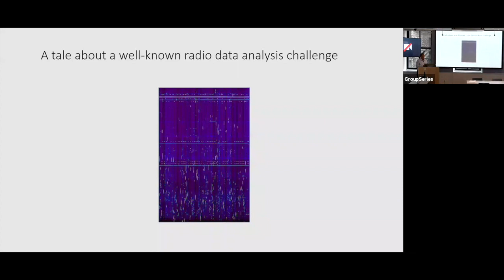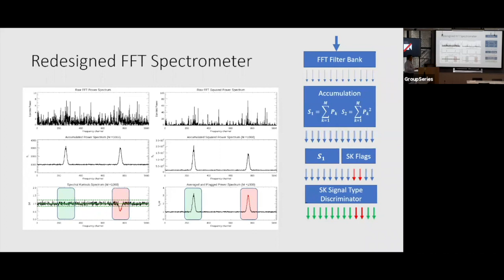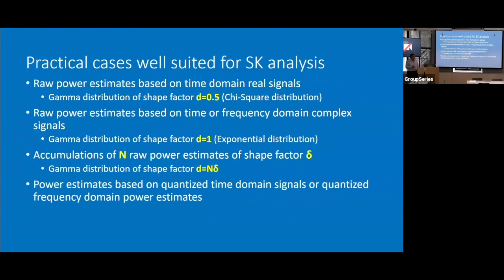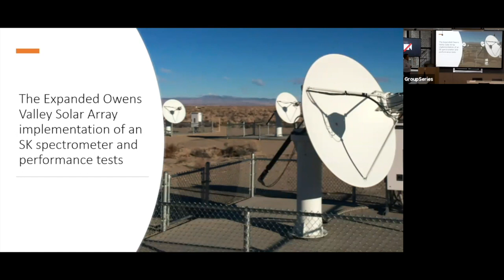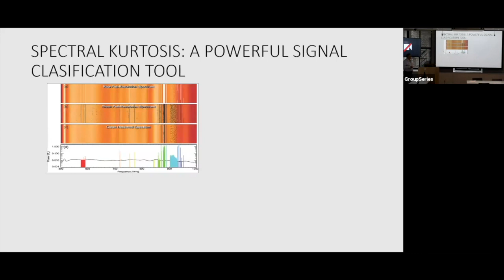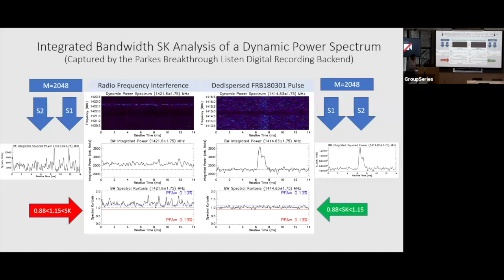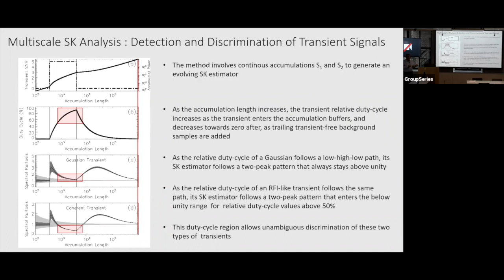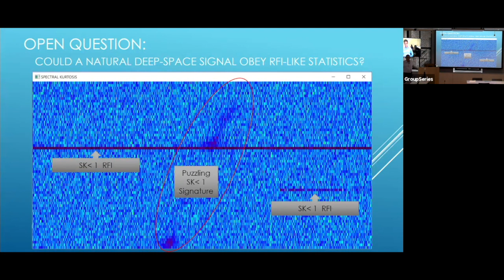Gelu Nita - The Generalized Spectral Kurtosis Estimator (October 8, 2021)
Owing to its conceptual simplicity and its proven effectiveness in real-time detection and removal of radio frequency interference (RFI) from radio astronomy data, the Generalized Spectral Kurtosis (SK) Estimator is likely to become a standard tool embedded in the hardware correlators or in the data processing pipelines of a new generation of radio telescopes. What makes a hardware or software SK correlator different from a traditional one is the fact that, in addition to the standard autocorrelation spectrum, which is accumulated to reduce the statistical fluctuations of the raw spectra, it also computes the SK estimator spectrum that has the remarkable property of having an unbiased unity expectation at all frequencies, if the input astrophysical signal of interest obeys Gaussian time domain statistics. Unlike natural signals, most of the artificial signals producing RFI obey different statistics. Thus, the SK estimator spectrum may be efficiently used to automatically flag the frequency channels whose estimators depart from unity, one way or another, by more than a set of predefined detection thresholds characterized by known probabilities of false alarm, which may be analytically computed according to the theoretical probability distribution of the SK estimator. Nevertheless, since it was first proposed to the radio astronomy community as an efficient RFI real-time detector, it has been shown that the practical applications of the SK estimator extend far beyond its originally intended scope. In this talk, I will present a review of the theory of the Generalized Spectral Kurtosis Estimator and discuss its possible applications as a statistical discriminator of natural and artificial signals, which will be illustrated by the results of an analysis involving two statistically different radio signals: a Fast Radio Burst pulse captured by EVLBI, and a deep-space artificial signal captured by the GBRT Breakthrough Listen digital recorder backend. More details